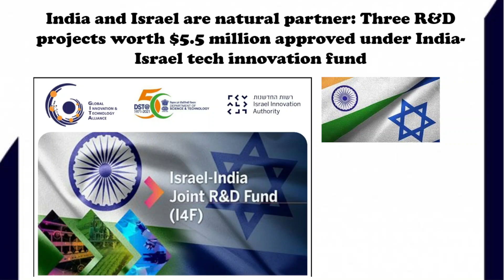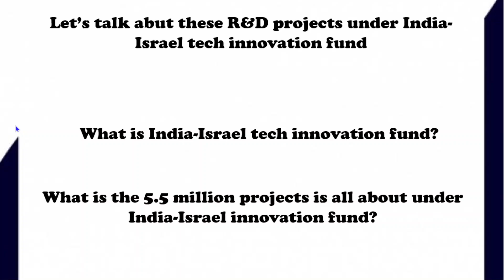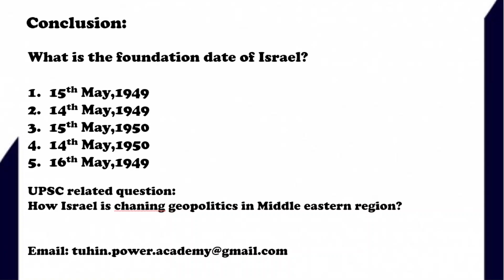India Israel are natural friend::recently 3 R&D worth 5.5 million approved under I4F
India-Israel Industrial R&D and Technological Innovation Fund (I4F) fund is a cooperation between the Department of Science and Technology (DST), Government of India, and the Israel Innovation Authority, Government of Israel to promote, facilitate and support joint industrial R&D projects, between companies from India and Israel to address the challenges in the agreed ‘Focus Sectors’. DST and Israel Innovation Authority have jointly created a joint $40 Million USD I4F fund with equal contribution from both sides over a period of five years. I4F is aimed to promote, facilitate and support joint Industrial R&D between India & Israel which would lead to co-development and commercialization of innovative technologies benefiting both the countries.
Global Innovation & Technology Alliance (GITA) is appointed to implement the I4F program in India, while Israel Innovation Authority is the implementing agency in Israel